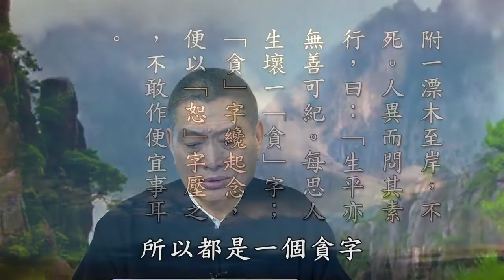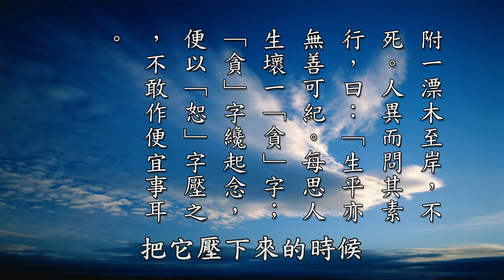黃警官_殺生因果故事057平日戒貪有功夫 險境反而得生機